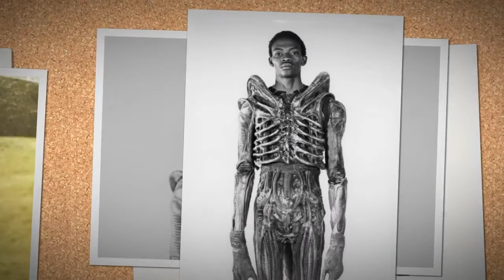Behind the scenes of horror movies - pictures 2017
Their are many good Horror  movies that we love here are some pictures of our favorite characters from horror movies. may be after this video you won't be able to see the scary movies as before.